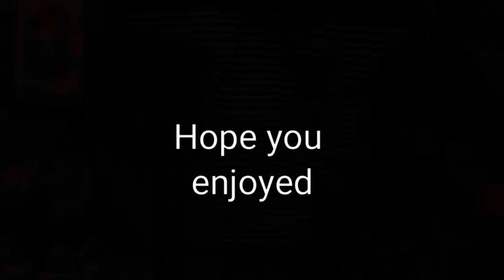PAUL ZIMMER Best Musical.ly Compilation